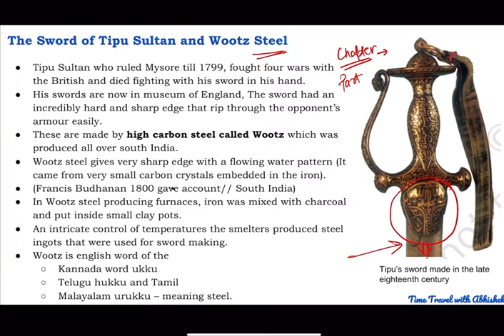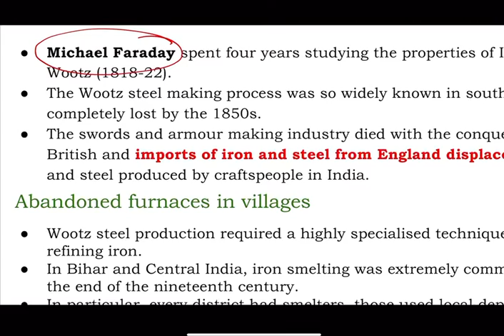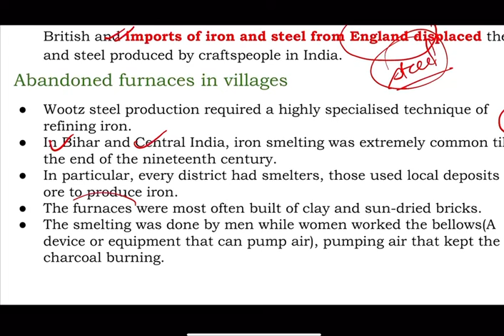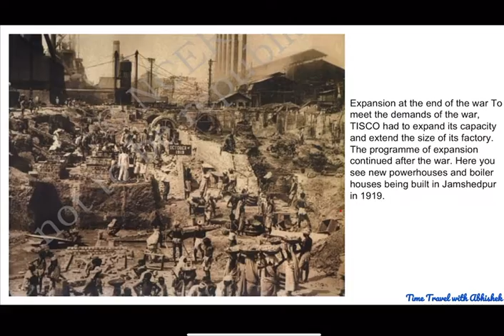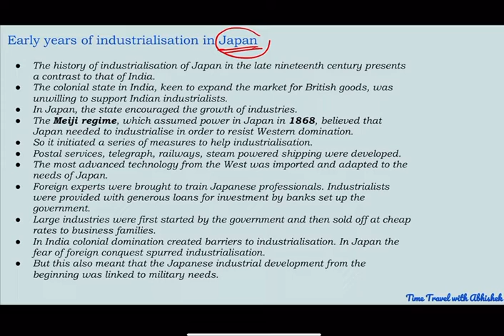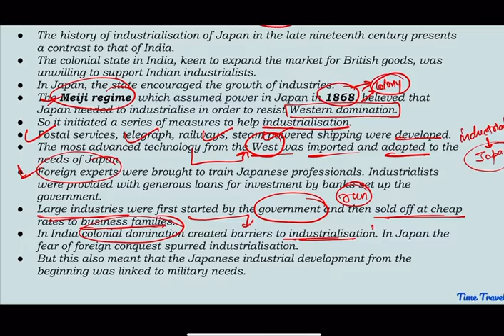History NCERT Class 8 Summary by Abhishek Sir | Ch 6 (Weavers, Iron Smelters & Factory Owners) P2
High carbon steel called Wootz was produced all over south India.
Wootz steel gives very sharp edge with a flowing water pattern (It came from very small carbon crystals embedded in the iron).
(Francis Budhanan 1800 gace account// South India)
In Wootz steel producing furnaces, iron was mixed with charcoal and put inside small clay pots.
An intricate control of temperatures the smelters produced steel ingots that were used for sword making.
Wootz is English word of the
- Kannada word ukku
- Telugu hukku and Tamil
- Malayalam urukku – meaning steel.